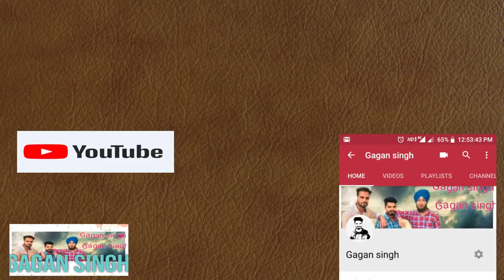Rishikesh And Dehradun Vlog | Indian Production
Yaar jigri💪💪💪
Trip Dehradun
Paonta Sahib
Vehli Janta